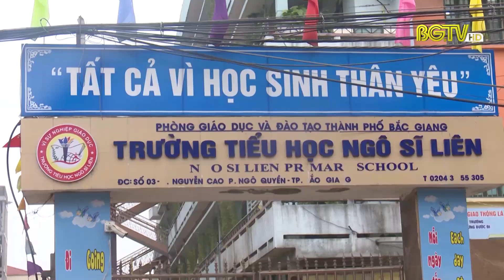Tập trung xử lý ổ dịch tại trường tiểu học Ngô Sĩ Liên, TP Bắc Giang